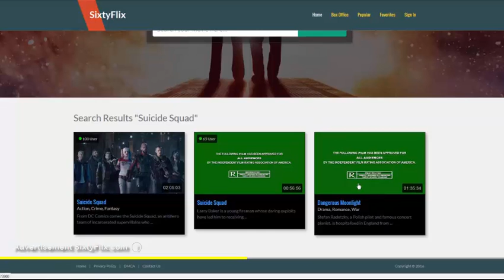The Marvelous Mrs Maisel TV Movie 2017 Full HD